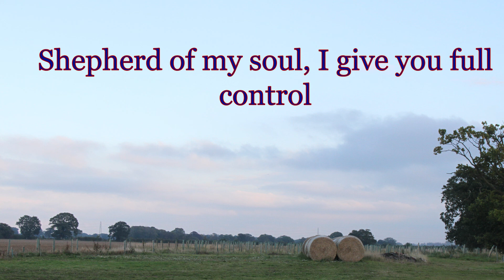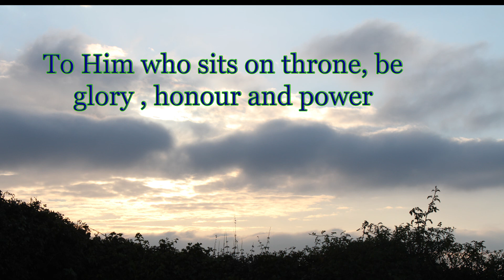Justworship vol.1 by Kobbykyei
Inspiring music to help in your worship moments. I hold no copyrights to these songs. Enjoy